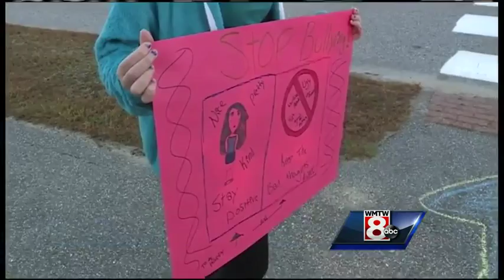Students walk to end bullying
Students in Biddeford took part in a walk to take a stance against bullying. WMTW News 8's Morgan Sturdivant reports.